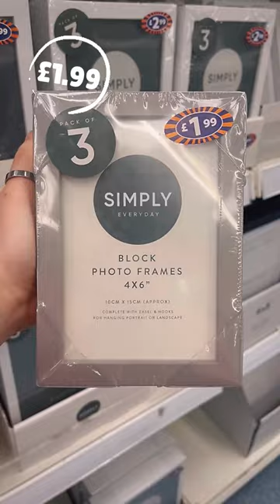Transform your space with B&M's Value Essentials range! 🏠✨